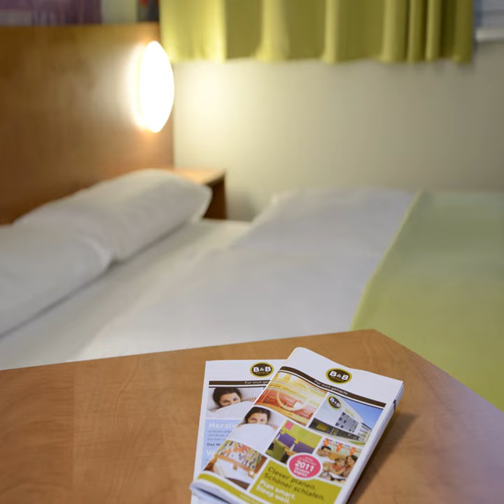B&B Hotel Fränkische Schweiz-Pegnitz - Pegnitz - Germany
B&B Hotel Fränkische Schweiz-Pegnitz hotel city: Pegnitz - Country: Germany

Address: Rastpark Fränkische Schweiz - Ost; zip code: 91257

This hotel is located directly on the A9 motorway at the Rastpark Fränkische Schweiz rest stop. The restaurant offers buffet meals, and free Wi-Fi is available in the entire property.

 -- Cet hôtel est situé sur l'autoroute A9, sur l'aire de repos Rastpark Fränkische Schweiz. Il abrite un restaurant proposant des repas sous forme de buffet et met à votre disposition une connexion Wi-Fi gratuite dans l'ensemble de l'établissement.

 -- Este hotel está situado directamente en la autopista A9, en el área de descanso Rastpark Fränkische Schweiz. El restaurante ofrece comidas tipo buffet y hay conexión Wi-Fi gratuita en todo el establecimiento.

 -- Das Hotel liegt direkt an der Autobahn A9 am Rastpark Fränkische Schweiz und bietet Ihnen ein Buffet-Restaurant sowie kostenloses WLAN im gesamten Hotelbereich.

 -- Dit hotel ligt direct aan de snelweg A9 bij de Rastpark Fränkische Schweiz rustplaats. Het restaurant serveert een buffet. In de gehele accommodatie is gratis WiFi.

 -- Situato direttamente lungo l'autostrada A9 alla sosta Rastpark Fränkische Schweiz, questo hotel offre un ristorante che serve pasti a buffet e la Wi-Fi gratuita in tutta la struttura.

 -- Este hotel está situado directamente na Auto-Estrada A9 na zona de descanso Rastpark Fränkische Schweiz. O restaurante serve refeições buffet e dispõe de acesso Wi-Fi gratuito em toda a propriedade.

 -- A9高速道路のラストパーク・フレンキッシェ・シュヴァイツ・サービスエリア内にあるホテルです。レストランではビュッフェ式の食事を提供し、館内全域で無料Wi-Fiを利用できます。  B&B Hotel Fränkische Schweiz-Pegnitzのモダンな客室には、薄型テレビ、エアコン、専用バスルーム（ヘアドライヤー、無料バスアメニティ付）が備わります。  夏季にはバーからのドリンクをホテルのテラスでも楽しめます。敷地内に子供用のプレイグラウンドもあります。  Fränkische...

 -- 这家酒店就位于A9高速公路的Rastpark Fränkische Schweiz rest车站该餐厅提供自助餐；酒店各处都提供免费无线网络连接。  B&B Hotel Fränkische Schweiz-Pegnitz酒店的现代客房都配有平面电视和空调。私人浴室配备有吹风机和免费洗浴用品。  在夏季期间，酒吧提供的饮料可供客人在酒店的露台上享用。小客人还可以酒店内的操场上玩耍。  客人可以参观Burgenstraße Route沿路上的众多城堡，距离酒店约有8公里。Fränkische...

 -- Hotel ten usytuowany jest bezpośrednio przy autostradzie A9, w punkcie obsługi podróżnych Rastpark Fränkische Schweiz.

 -- Этот отель расположен непосредственно на автостраде А9 в парке отдыха Франконская Швейцария. В ресторане отеля сервируют шведский стол, а во всем здании можно пользоваться бесплатным Wi-Fi.

 -- Detta hotell ligger alldeles intill motorvägen A9, vid rastplatsen Rastpark Fränkische Schweiz. Här finns en bufférestaurangen och gratis Wi-Fi i hela byggnaden.

 -- يقع هذا الفندق على الطريق السريع A9 مباشرةً في استراحة Rastpark Fränkische Schweiz. ويقدم المطعم بوفيه وجبات، وتتوفر خدمة الواي فاي المجانية في كافة أنحاء مكان الإقامة.